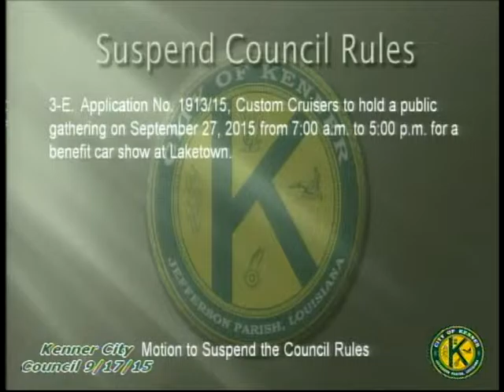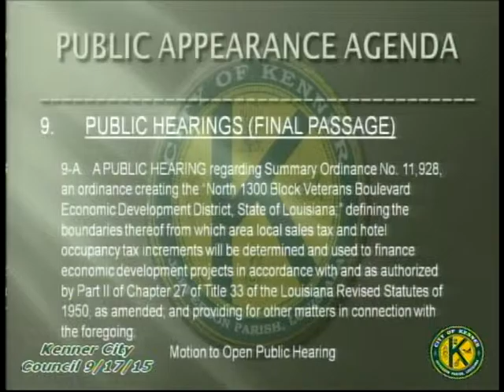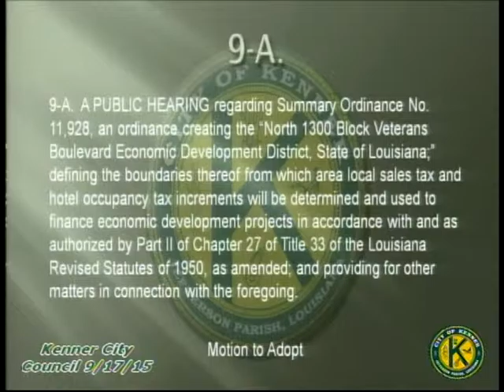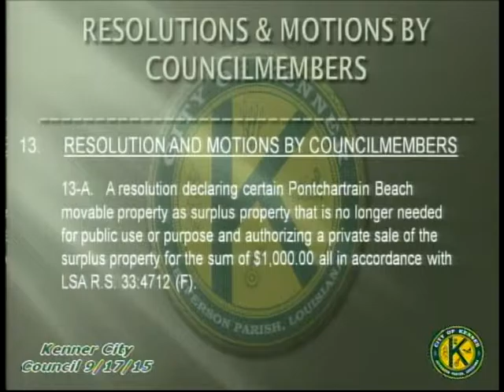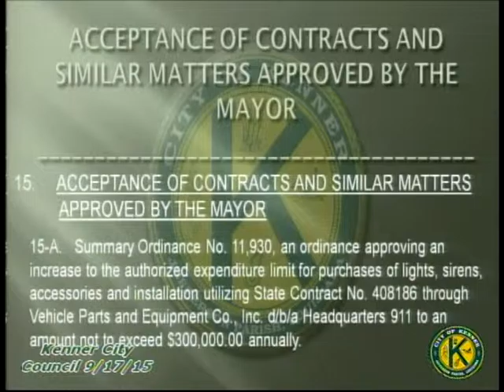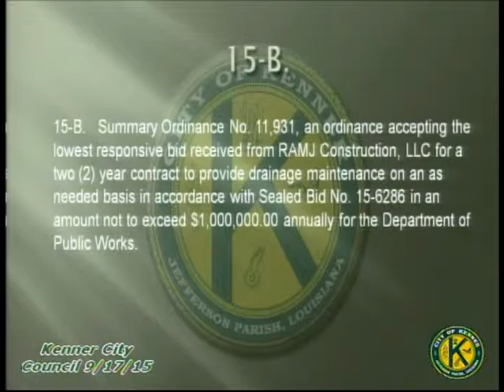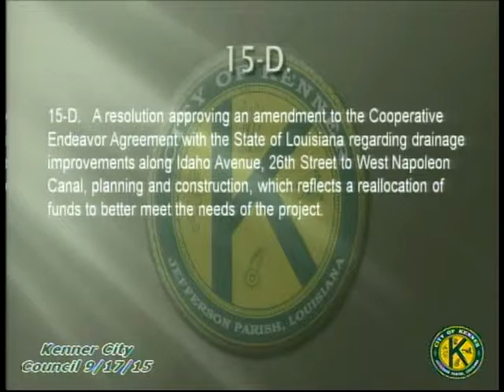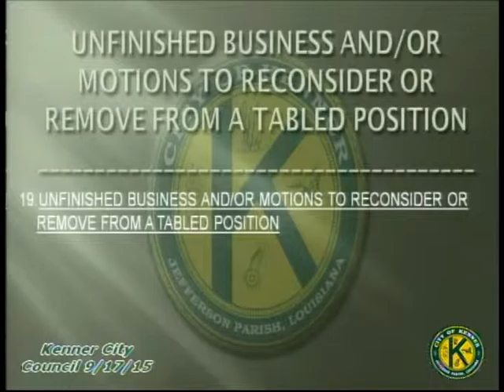9-18-15 Kenner Council Meeting and Proclamation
The regular City Council meeting plus a proclamation for 2015 Constitution Week celebrated by the Southeast District of the Daughters of the American Revolution